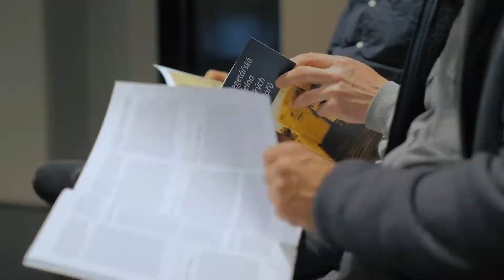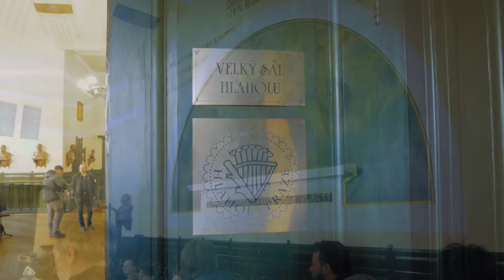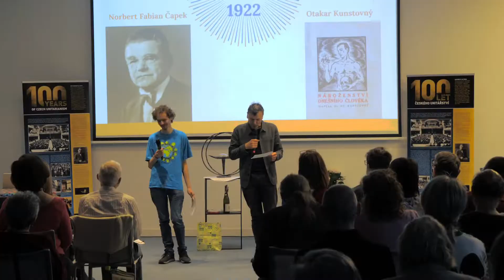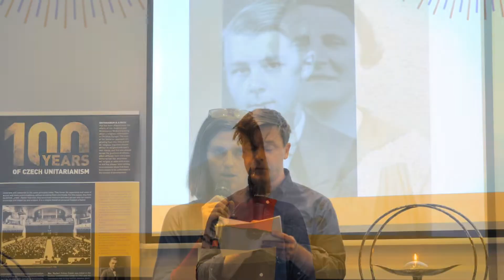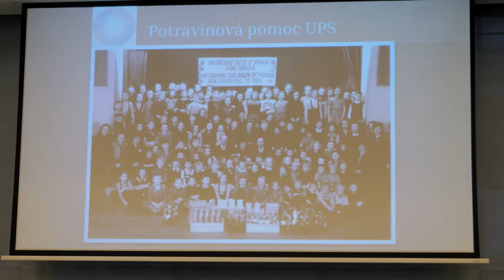2022-04 Oslavy 100. výročí a sněm NSČU